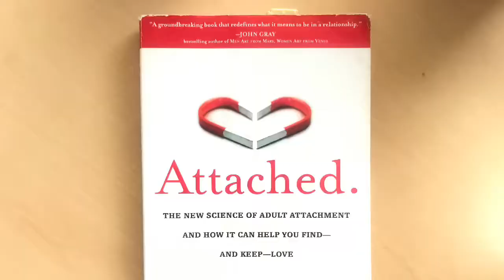Priceless Relationship Advice. ‘Attached’ Book Review | Kerly Saarkoppel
Priceless relationship, dating advice from the book 'Attached' by Amir Levine & Rachel Heller!
This book is a must read!
After I read it all made sense about my relationships & now I know how to make better choices for a partner.
In this video I will share my biggest lessons with a little weird surprise in the middle of the video :D:D

I am Kerly! Estonian traveler, personal trainer, coach, exploring the world & learning about life.